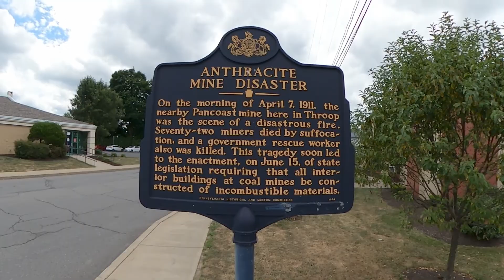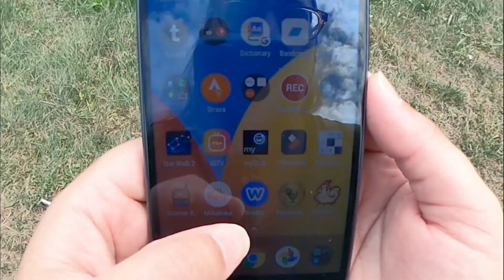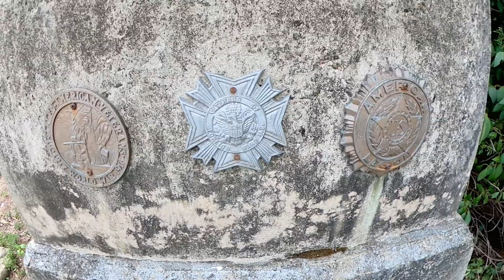Randonautica Experiences: Historic - Rando-Trainspotting? Train-Nauting? Skateboarding Adventures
0:00 Intro
2:30 Setting our intention in Randonautica
2:54 Rolling Out
4:09 First Stop
4:40 Transition Skate Spot
5:41 Continuing Enroute
6:41 Getting Stuck
7:14 Turning Around
7:56 Shortcut
10:25 The Point
11:35 Trainspotting
13:20 Outro

Last week I took a vacation from Randonauting. It was just too hot out and I needed a break. But now I'm back with some new Randonautica experiences!

This time, I'm using Fatum Project Theory to manifest the intention of finding something historic for my Twitter friend, Frank. In this Randonautica experience, we go from a peaceful, serene setting out in the middle of nature to some heavy traffic and spots too rough to skate. Plus, a big surprise at the end!

My Skateboard Setup:
- Goldcoast Cruiser
- Century Trucks
- 78a 60mm Cherry Bomb wheels
- Waterborne SurfSkate Surf Adapter for Skateboards with Rail Adapter

🎥 Vlogging Equipment:
- GoPro Max

❤️ THANK YOU to my Patrons:
- Jennifer Hentzel
- Karen Waldeck
- Rachel Wooworth

❓ FAQ